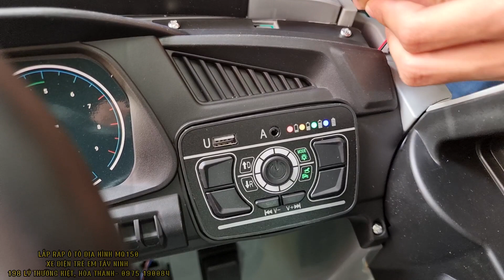LẮP RÁP Ô TÔ ĐIỆN SIÊU TO MQ-150/XE ĐIỆN TRẺ EM TÂY NINH